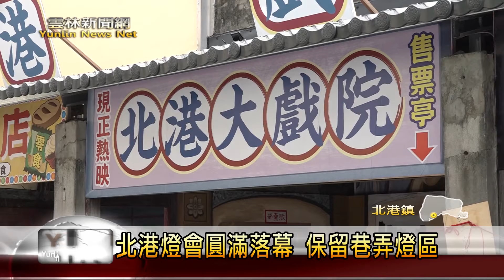雲林新聞網-北港燈會保留巷弄燈區展出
為期大約一個月時間的北港燈會，3/11日圓滿落幕，目前媽祖觀光大橋燈區、水道頭燈區的場地已經恢原狀。其中巷弄燈區的展出，行銷在地文化，很受遊客肯定，主辦的北港工藝坊決定將展期延續到媽祖聖誕，希望迎接媽祖進香人潮，讓遊客在白天可以參觀北港戲院、懷舊商店等造景，假日晚上欣賞花燈。